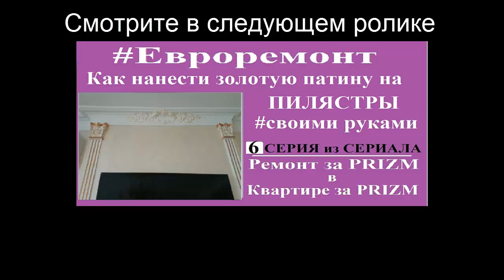красиво раскрасить розетку под люстру своими_руками ?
Ролики в сериале Ремонт_за_Призм в квартире_за_Призм
1. серия

2.Cthbz
3. серия
4. серия
5. серия
6.
ххххххххххххххххххххххх

1. ссылка на белорусскую биржу currency.com

4. ссылка для регистрации на биржу EXMO